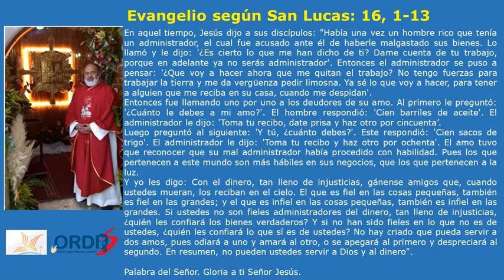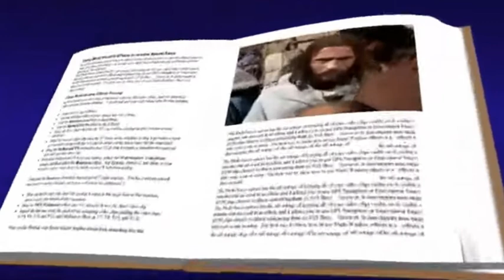REFLEXIONES DE LA PALABRA No pueden ustedes servir a Dios y al dinero ORDIS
DOMINGO XXV SEMANA TIEMPO ORDINARIO CICLO C - 2021

La frase del día: No pueden ustedes servir a Dios y al dinero

Acérquense a María Auxiliadora y verán lo que son los Milagros

Seamos levadura, luz y faro de nuestra sociedad, difundamos estos mensajes.

¡Bendecido día y recuerden! ¡o santos o nada!